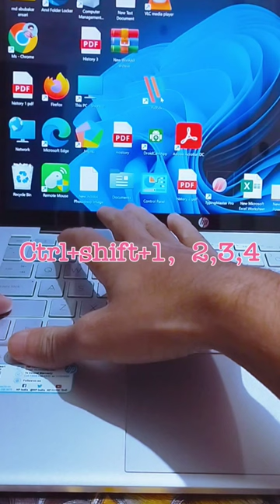Windows shortcut key desktop icon Chhota Bada kaise karen